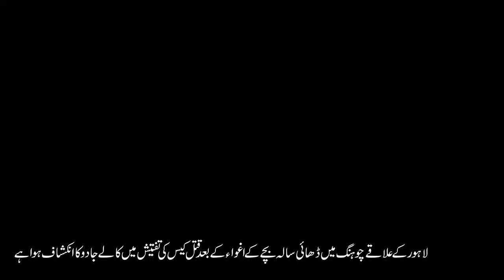Lahore: Two-and-a-half-year-old child killed, police fear black magic (National News Nama)